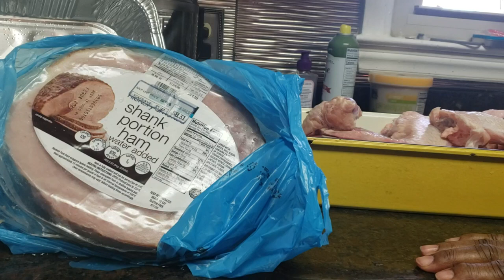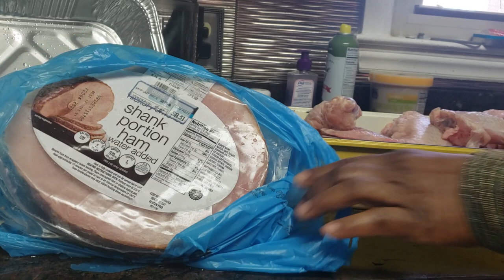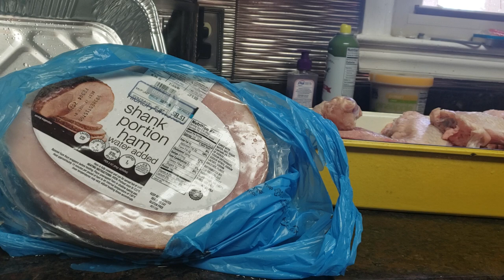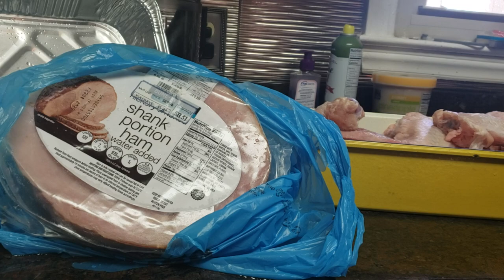Happy New Year Dinner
How to make that special New Year's dinner with leftover Mac &Cheese, Stuffing and Collards and fresh cooked Turkey Wings,Honey& Mustard Glazed Ham, Blac kg eyed Peas and Fried Chicken! What a delicious way to start out the new year! Praying that each and everyone has a very Happ and Prosperous New Year!😘😆